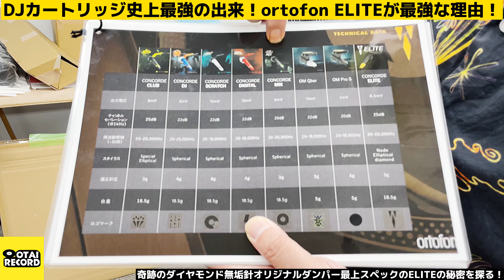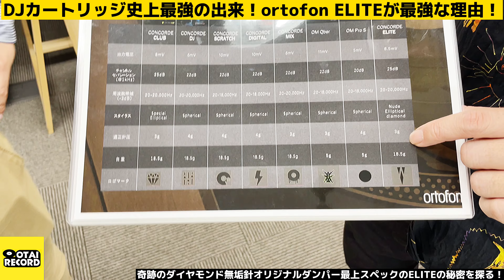【ortofon Concorde Mk2 Elite】おそらく史上最強のDJカートリッジ実力検証！！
本製品は商品数量が限られるため、確実に手に入れたい方は優先お知らせメールのご登録をオススメいたします。
ELITEの発売日・価格など詳細が決まり次第、ご予約方法など優先的にご案内させていただきます。

DJにとって憧れの高音質カートリッジとして君臨し続けるortofonのカートリッジ。
今回ご紹介するConcorde Mk2 Eliteはその地位を更に揺るぎないものとすることを確信しています。

カートリッジとヘッドシェルが一体型となっている“コンコルドタイプ”は
スタイリッシュなデザイン性だけでなく、
カートリッジ取り付けなどの面倒な作業が不要であることや
針先の視認性など、DJにとってたくさんの利点があります。

Concorde Mk2 EliteはConcorde MkⅡシリーズの新たなフラッグシップモデルとして誕生し、
高剛性アルミニウム・マグネシウム製カンチレバーにマウントされたダイアモンドの無垢針のサウンドは
特にリバーブの細かな余韻まで表現する解像度の高さが素晴らしく、
粒立ちが良く分離感も良いので、プレイする音楽の実在感・ダイナミクスをよりダイレクトに届けます。
また、低音はクリアなサウンドでありながらも、芯がありグルーヴィ。
Concorde Mk2 Eliteを使えば、普段と同じプレイをしたとしても
オーディエンスの反応、クラブの空気感は全く違うものになるでしょう。

それぐらいのポテンシャルを感じたおそらく史上最強のDJカートリッジ。
詳しくは是非動画をご覧下さい。